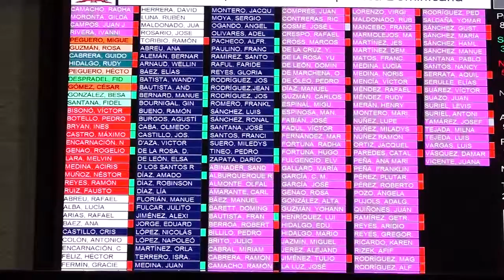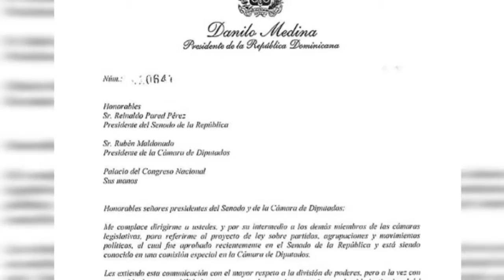RESUMEN CONGRESO 2018 - JONAN GONZÁLEZ - PROCESO 23-12-2018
Al termino de dos legislatura y la conclusión de un año los Legisladores dominicanos agotaron una agenda de trabajo que tuvo como resultado la aprobación de la Ley de Partidos y Aprobaciones Agrupaciones y Movimientos Políticos y un festival de prestamos que durante el 2018 llevaron al Congreso Nacional al centro de la opinión pública.